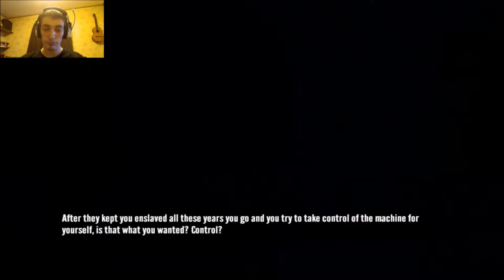Ted Plays the Stanley Parable (Part 4)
Another ending, come and gone, as I too, venture away from this wonderful piece of work. Fear not, for I vow to return to this game soon, and seek newer and greater endings. This journey has ended, but the promise of a new adventure looms on the horizon, so rest easy. Enjoy!